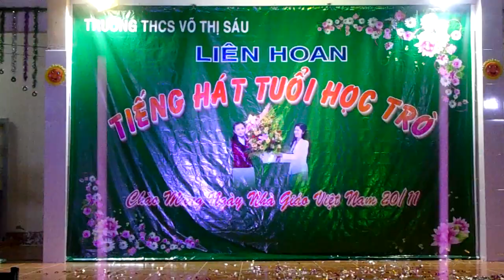Lớp 9D - Nối vòng tay lớn Remix (Múa) - Trường THCS Võ Thị Sáu năm 2018 - 2019